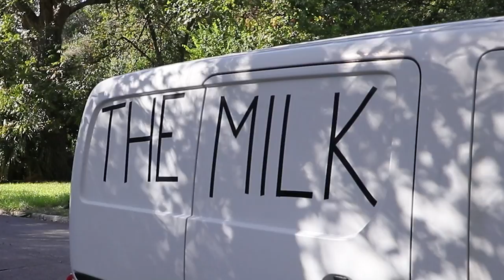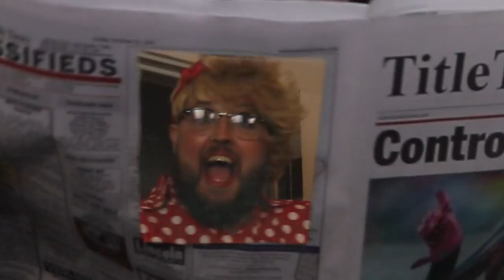Chilled Monkey Brains - Suburban Home (Descendents Cover)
Our cover of the seminal punk rock classic Suburban Home by Descendents. Full album Back To The Mud releases 12/1/2023

Publishing Copyright by held Alltudemic Music, sync license obtained and available upon request.